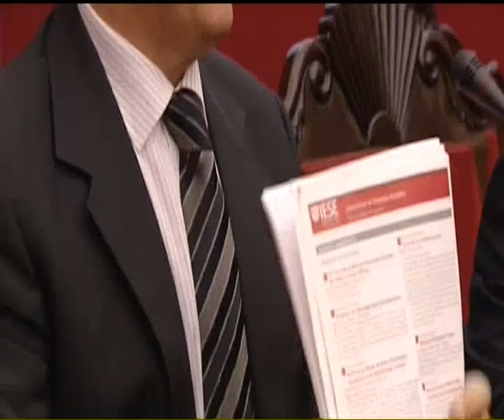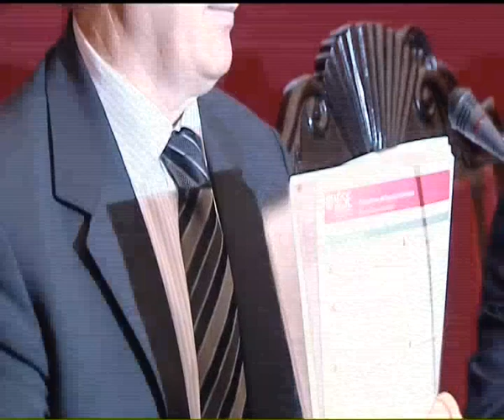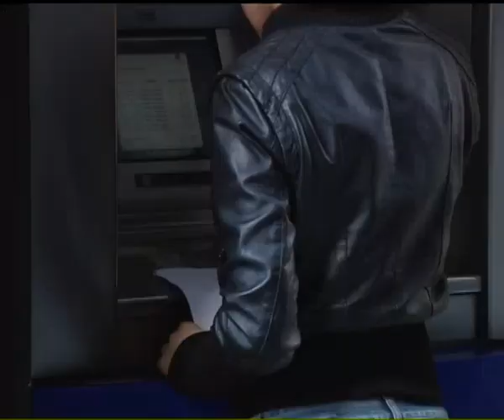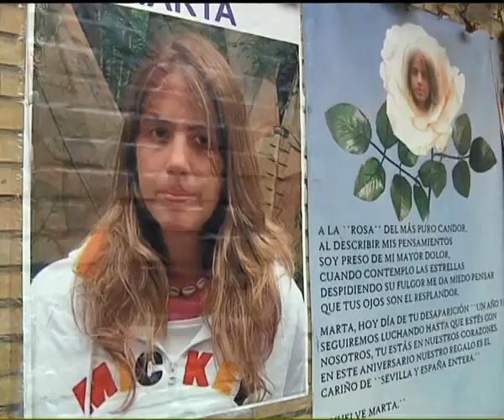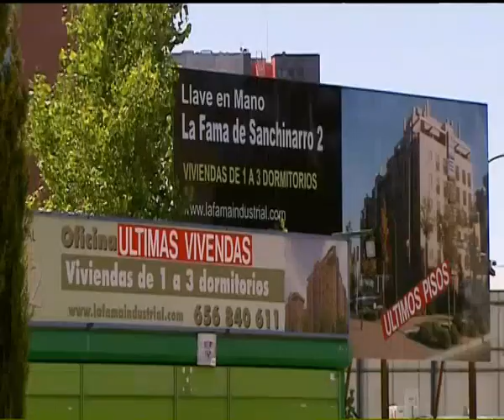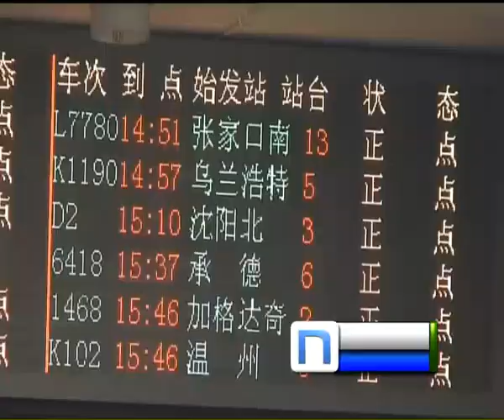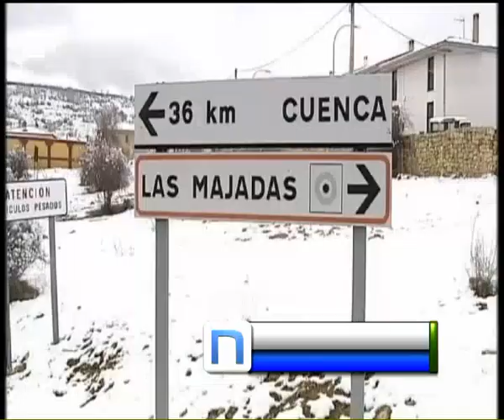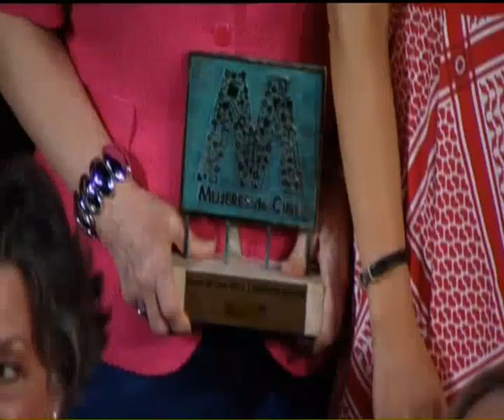INFORMATIVO 1ª EDICION 17-01-12